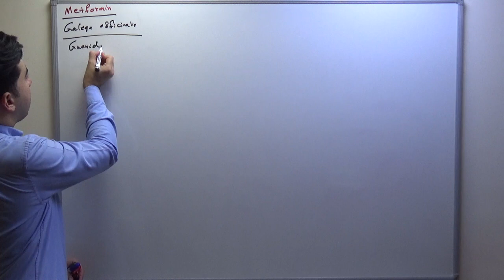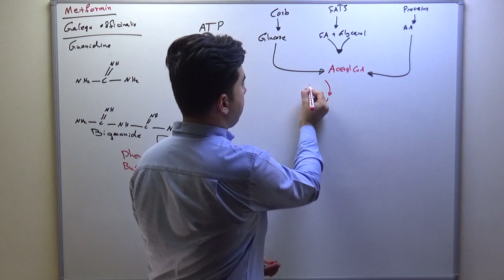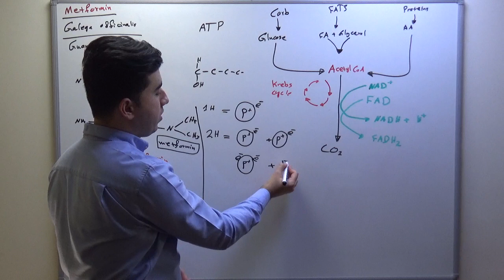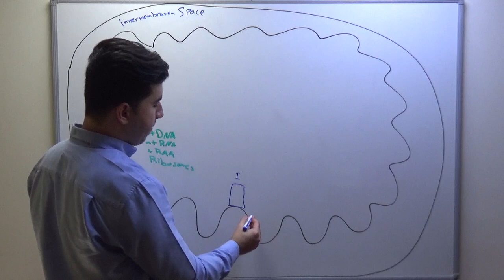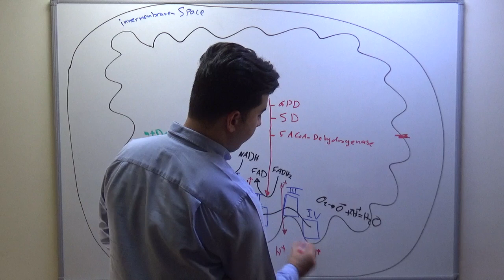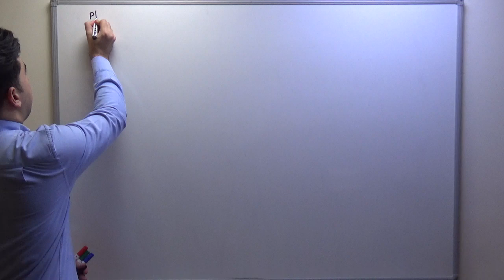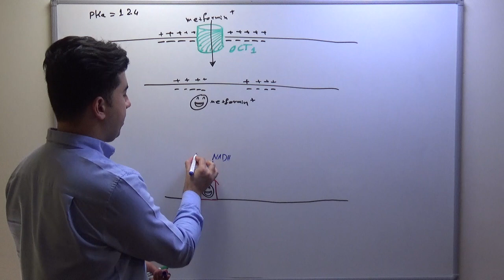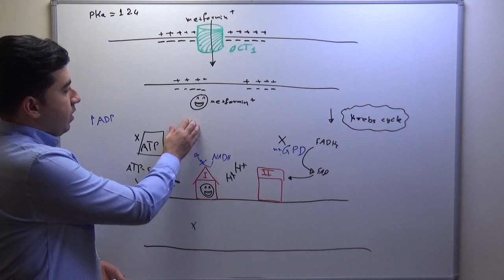Metformin - Part 1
Pharmacology, Biguanides, Metformin, Diabetes, Antidiabetic, Hypoglycemic agents, Mitochondria, Electron Transport Chain